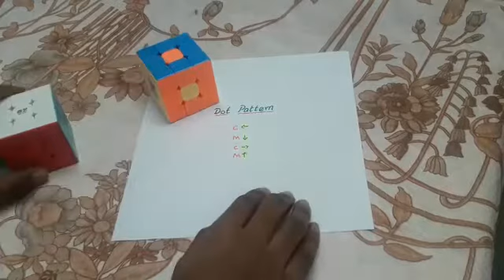Making 'Dot' pattern in 3x3 Rubik's Cube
This dot pattern is very easy to make and easy to solve